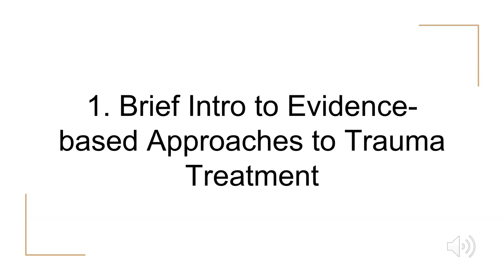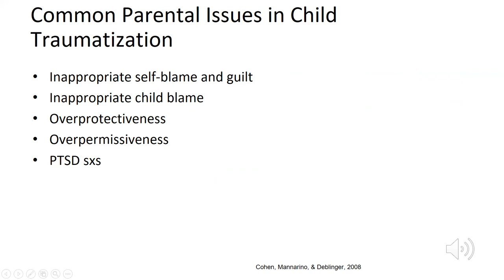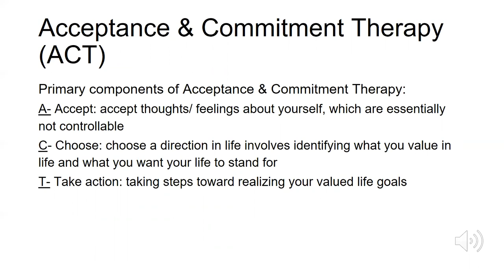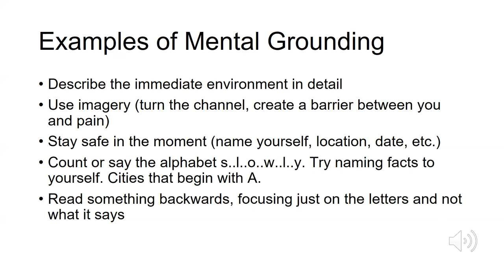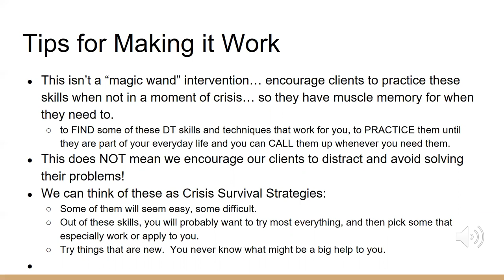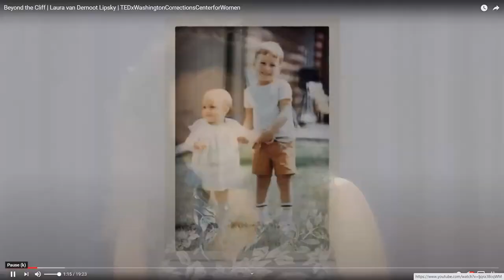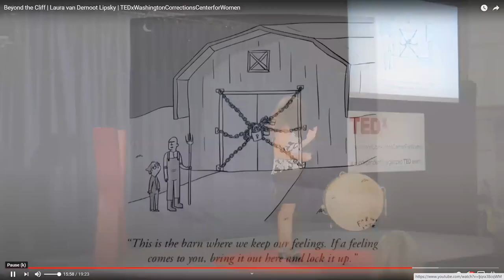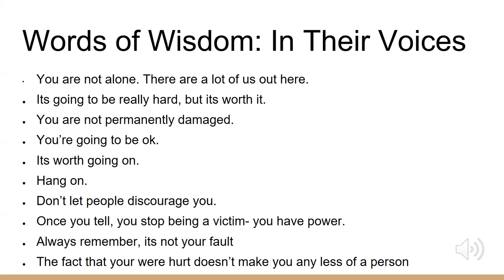Trauma Session 2 Part 2